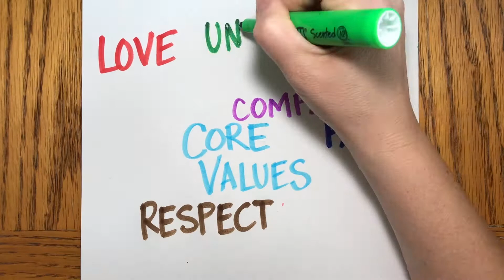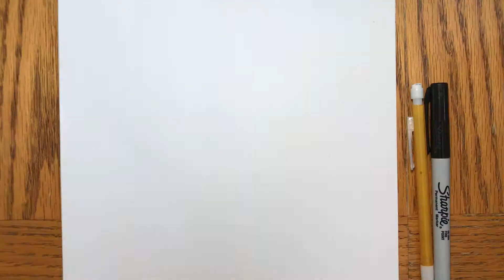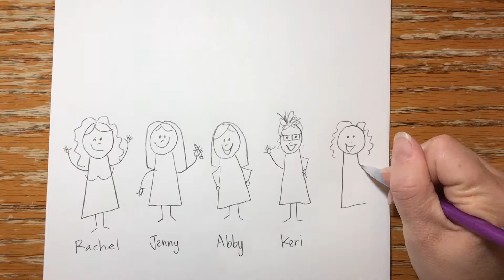Pueblo Culture Project